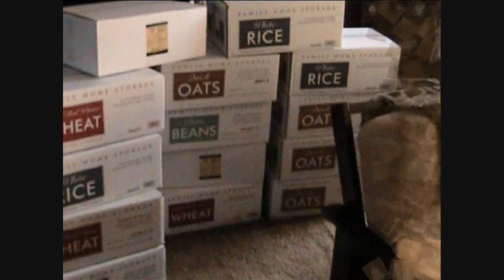Fenway Park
This was Megans first time at Fenway Park